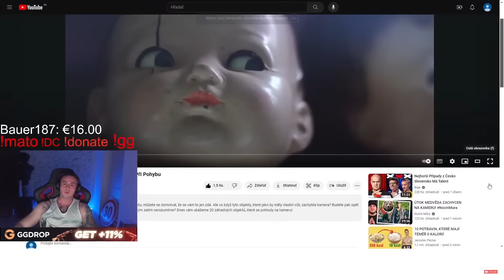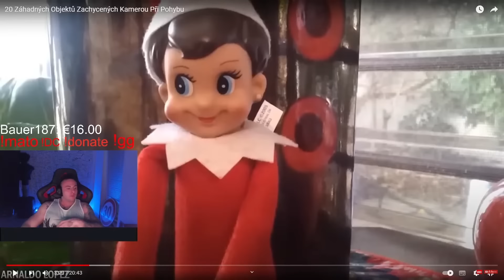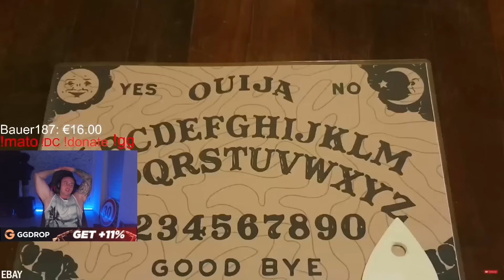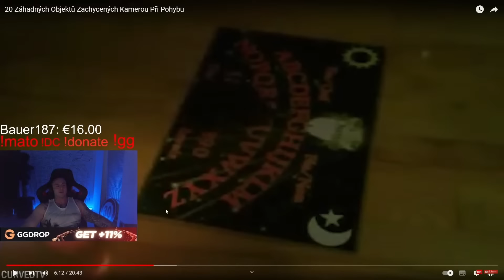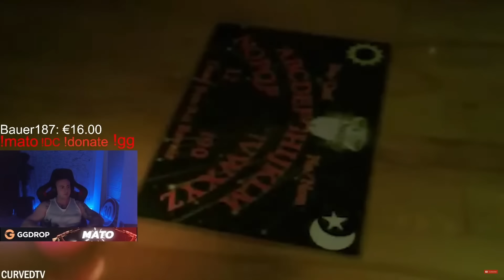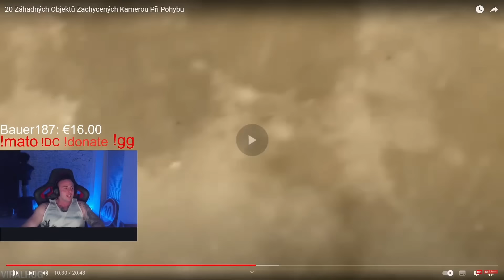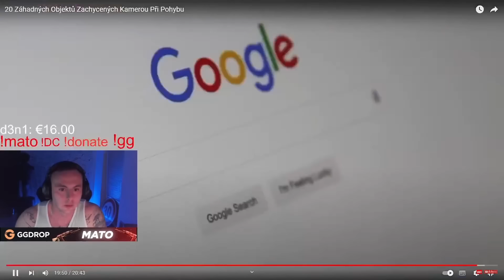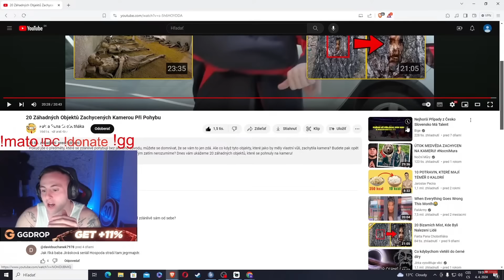Záhadné Objekty Zachytené Kamerou | MAŤO REAKCIA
Opäť to je plné nezmyslov! 🤣